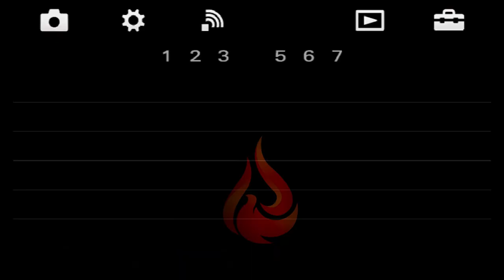Lingering Spirits and Soul Ties 2 | Rev Carl Mclaughlin | APYC 2023